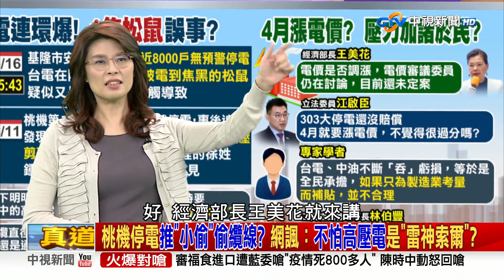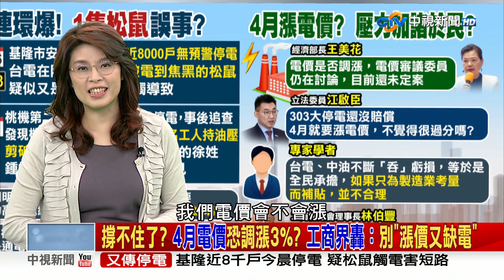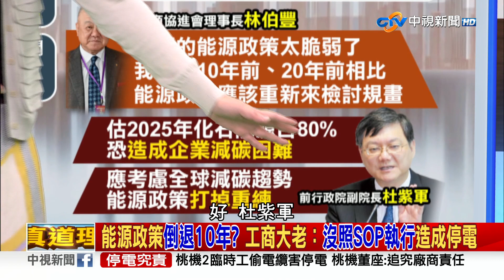能源政策倒退10年?工商大老：沒照SOP執行造成停電 2022/03/16 PART 2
【本集來賓】
1.鄭麗文　立法委員
2.林郁方　前立委
3.李勝峯　前立委
4.林珍羽　台北市議員擬參選人